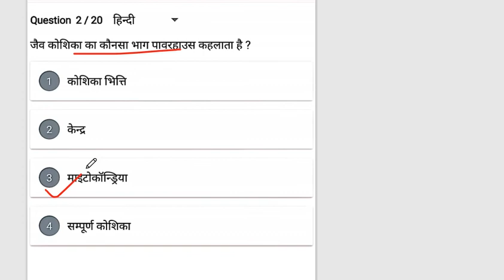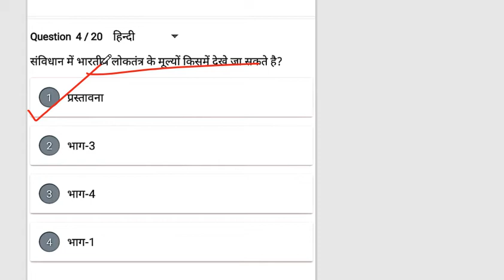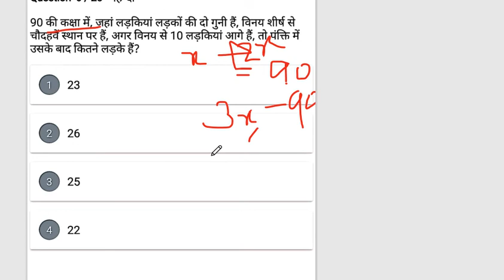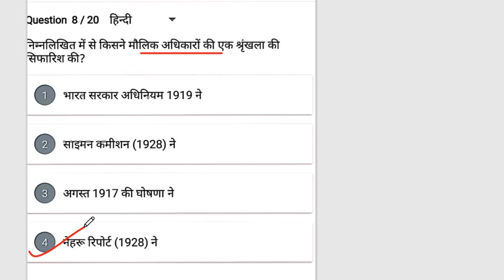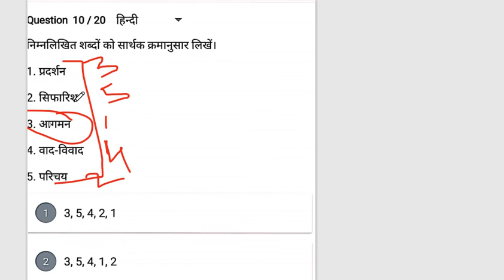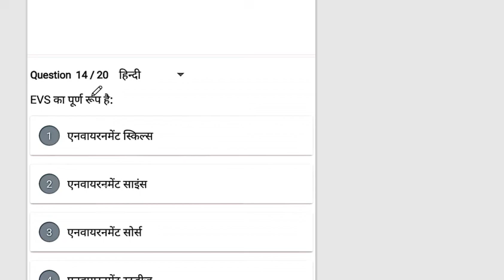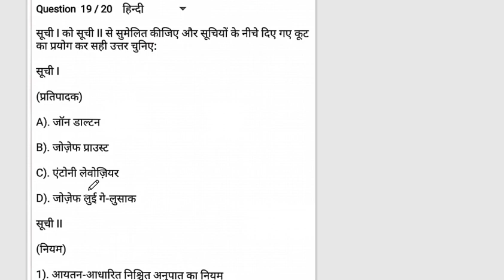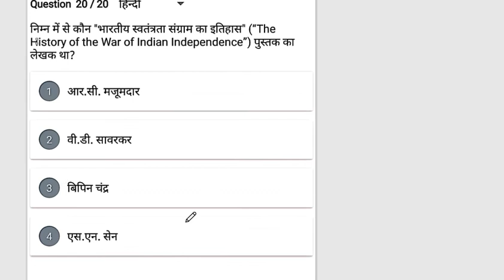🔴TEST-7 |UPPSC BLOCK EDUCATION OFFICER 2020 | UP BEO EXAM PAPER | BEO FULL EXAM PAPER 2020|BSA |sm